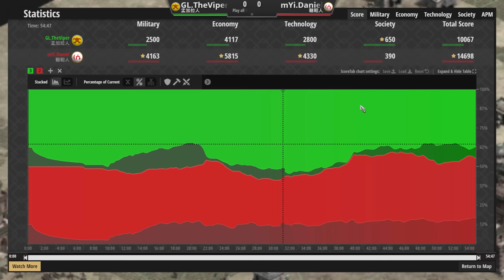【世紀帝國2決定版】Viper孟加拉戰車能夠抵抗韃靼RPG高地馬弓火力嗎？│韃靼vs孟加拉【2600+】